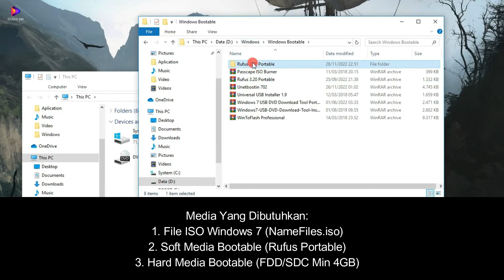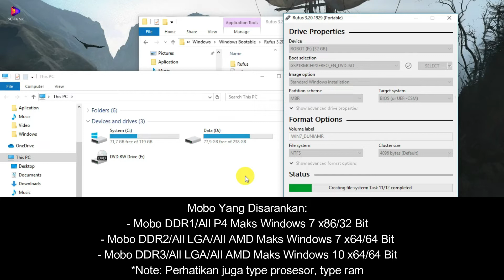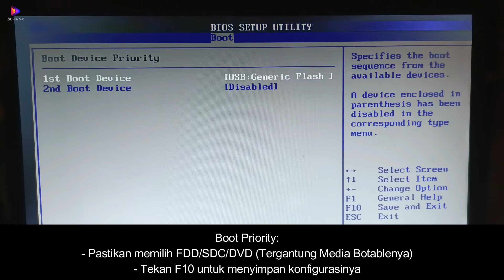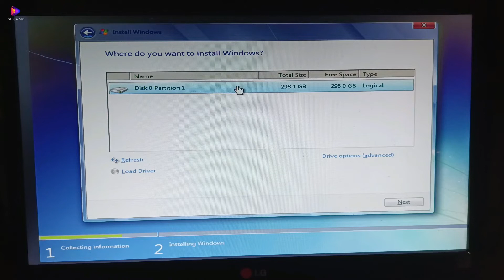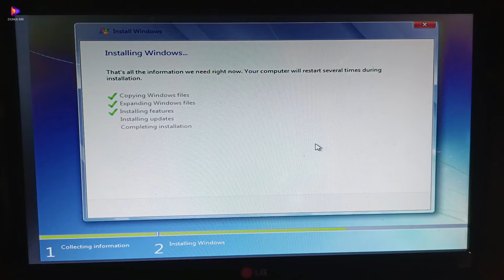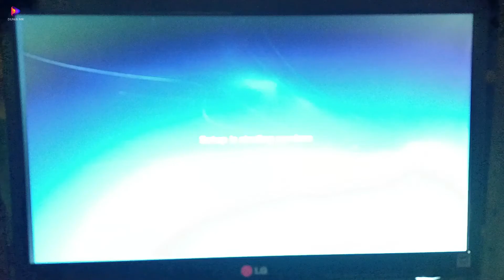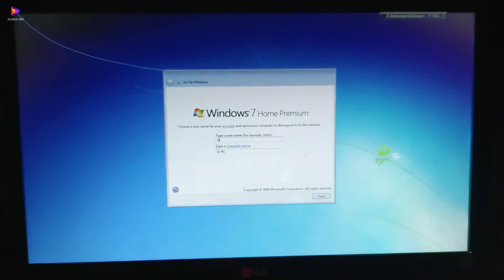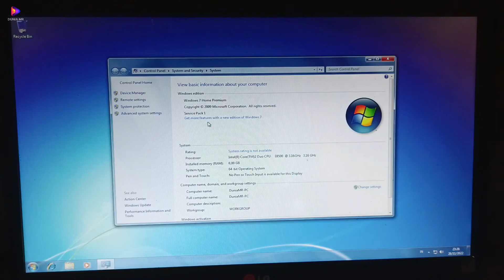CARA INSTAL WINDOWS 7 DENGAN USB FLASHDISK DI PC DAN LAPTOP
Bagaimana cara instal windows 7 dengan flashdisk atau usb? untuk melakukan instal ulang pada sistem operasi windows baik pengguna windows 7, windows 8.1, windows 10, windows 11 pada dasarnya tahapan-tahapannya hampir sama yang membedakan itu hanya di interface tampilan bios dan file os yang akan kita instal, dan untuk melakukan install yang anda butuhkan media software botablenya seperti rufus, Unetbootin, WinToFlash, Passcape ISO Burner dan msih banyak lagi sedangkan media hardware botablenya anda membutuhkan flashdisk (FDD), SD Card (SDC), CD/DVD.

Untuk windows 7 sendiri ada beberapa versi yang harus kalian ketahui diantaranya Windows 7 Ultimate, Windows 7 Starter, Windows 7 Home Basic, Windows 7 Home Premium, Windows 7 Professional, Windows 7 Enterprise dan untuk harddisknya minimal 16gb untuk sistem operasi 32bit/x86 dan 20gb untuk os 64bit/x64 dan untuk prosesor 1 ghz bisa digunakan pada 32bit/x86 maupun 64bit/x64 sedangkan untuk GPU tidak perlu diperhatikan karena hanya dibutuhkan untuk windows aero saja.

Kemudian untuk cara instal ini juga bisa kalian terapkan pada harddisk baru (hdd) maupun pada solid state drive baru (ssd) jika ada pertanyaan seputar instal windows via flashdisk atau via usb ini jangan lupa tinggalkan dikomentar.